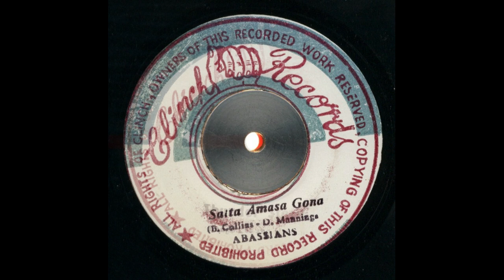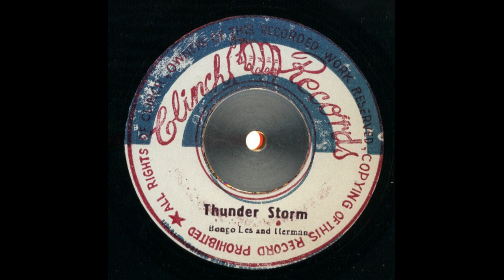Abyssinians - Satta Amasa Gana (Clinch Records 7")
Abyssinians - Satta Amasa Gana
Bongo Les & Herman - Thunder Storm
(Clinch Records 7")

ORIGINAL REGGAE ANTHEM !!